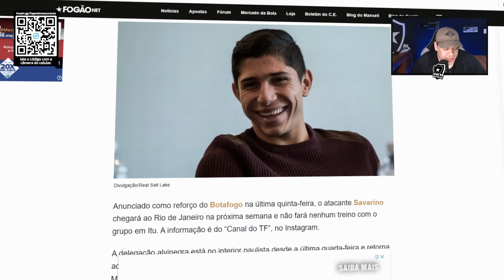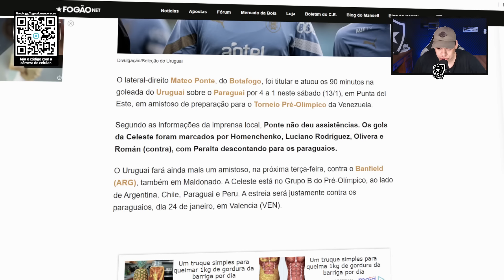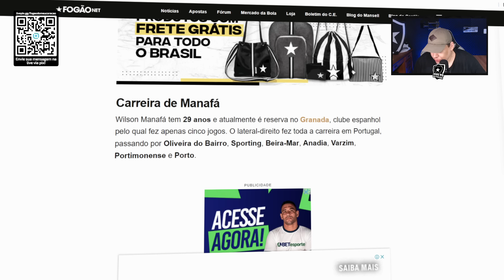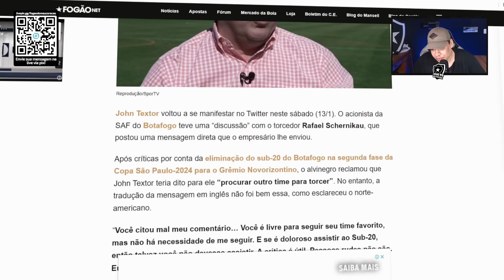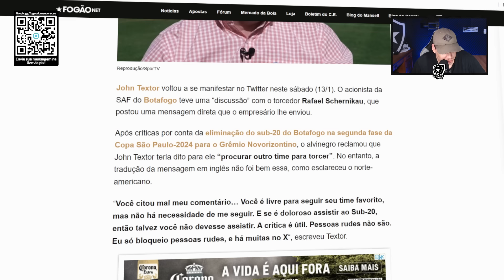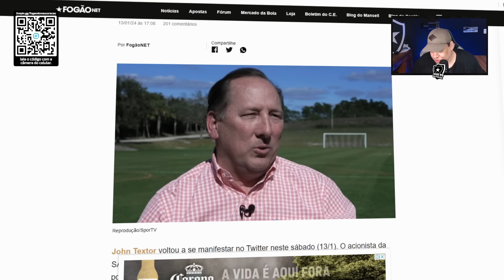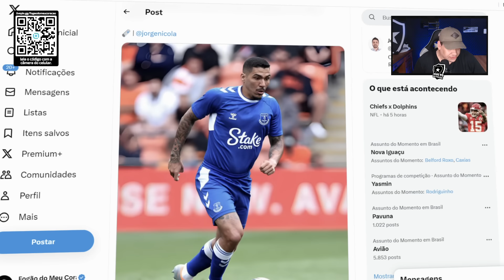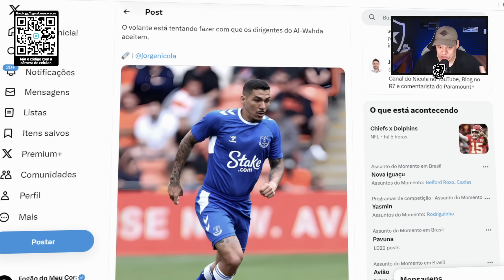🚨DOIS BONS REFORÇOS CHEGANDO! VEJA DETALHES! | OLHA O QUE O TEXTOR RESPONDEU PRA UM TORCEDOR!